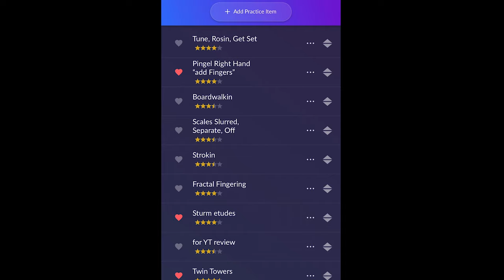Best double bass case?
Eastman CB60 (I work for Eastman, but this video is not sponsored)

Check out Modacity, the sponsor of this video, and get lifetime access to my favorite app for practicing: